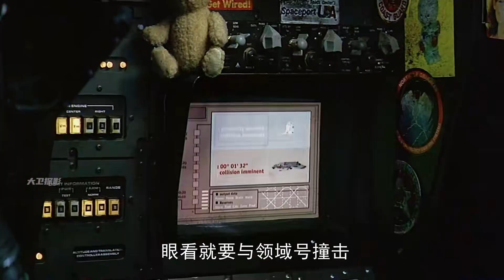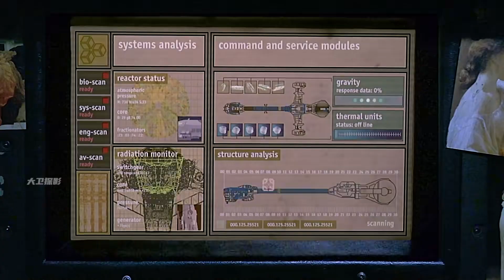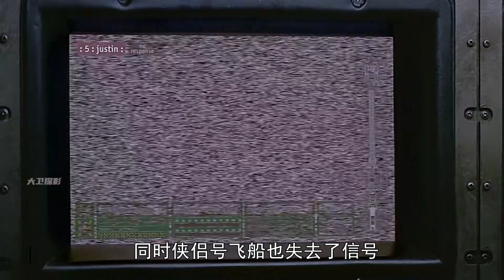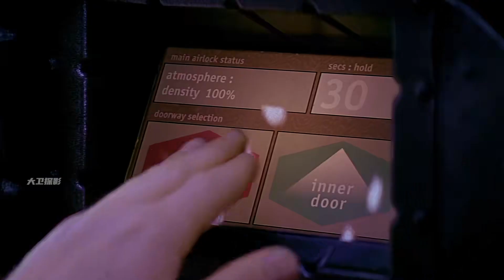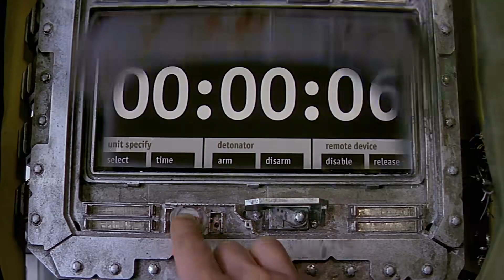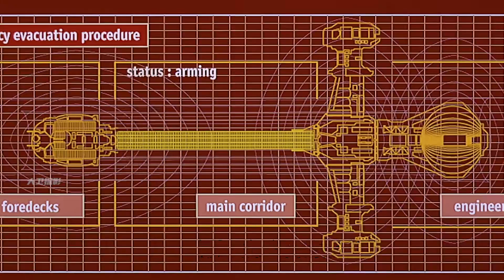人類飛船闖入多重宇宙空間 消失七年后再次出現